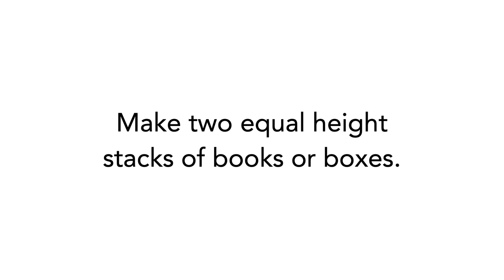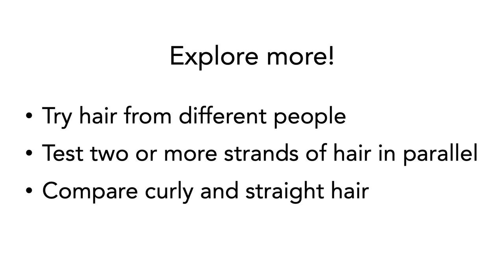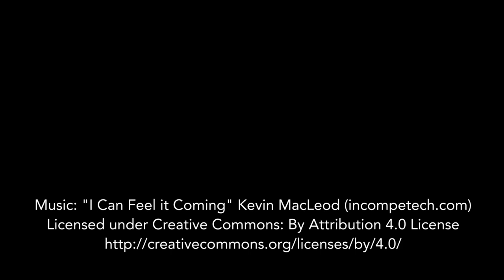How Strong Is Your Hair? – STEM Activity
Does your hair break easily? In this fun activity you will measure how much weight one of your hair strands can carry. How strong do you think it is?